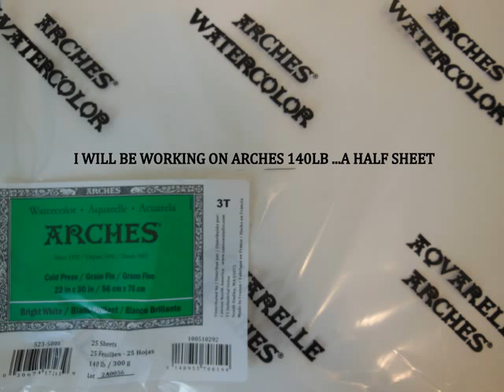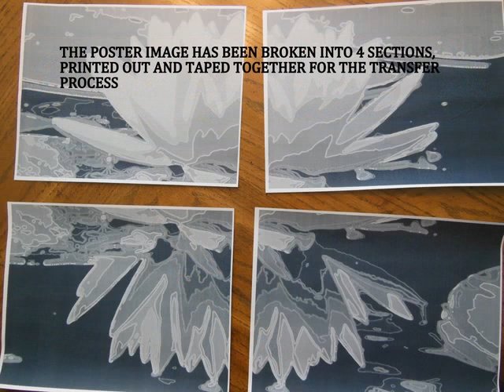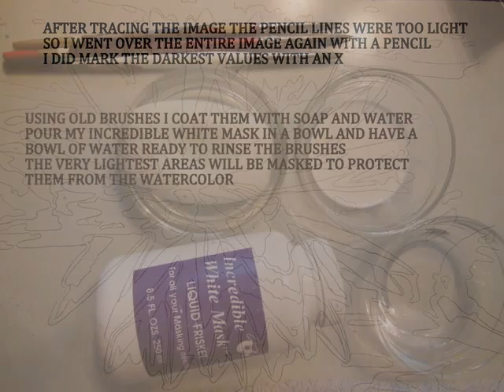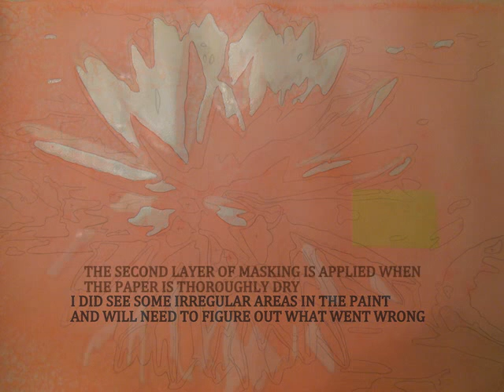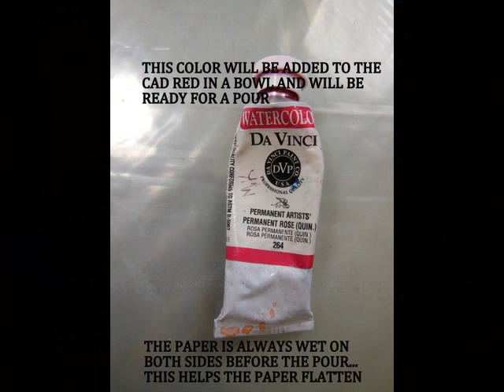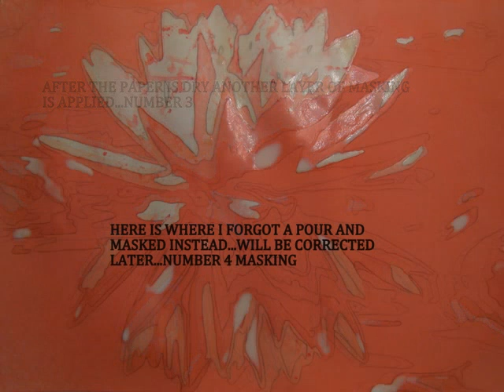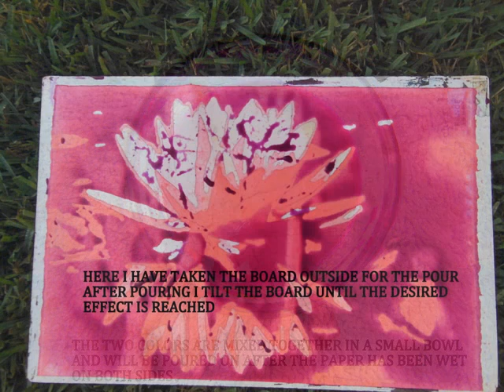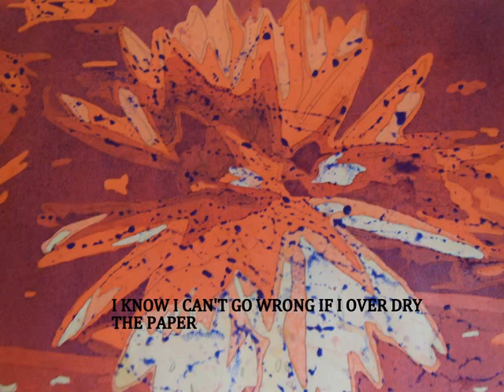DEMO # 2 POURING CORAL WATERLILY BY MARY KOSARY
DEMO WATERCOLOR POURS TO DEVELOP A CORAL WATERLILY